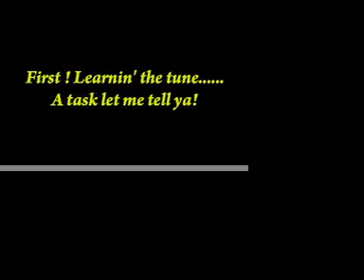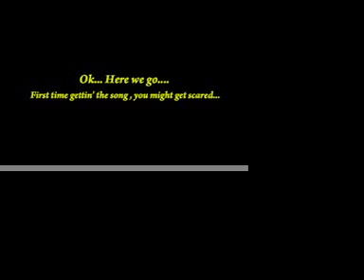mary ann k.&soulmate dave jammin' with ritch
A beautiful Sunday jammin wastedly with our guitar playa friend ritch.